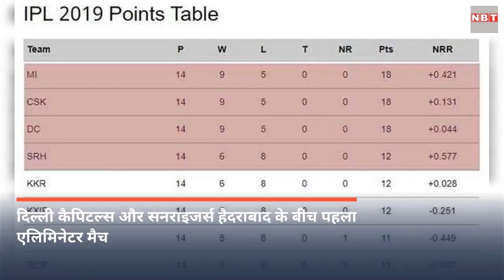IPL 2019: प्लेऑफ में कौन सी टीम का किससे मुकाबला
IPL 2019 के प्लेऑफ में कौन सी टीम का किससे मुकाबला होगा यह अब तय हो चुका है। प्लेऑफ में चेन्नै सुपर किंग्स (CSK), दिल्ली कैपिटल्स (DC) और मुंबई इंडियंस (MI) पहले ही पहुंच चुकी थीं, लेकिन चौथे स्थान पर संशय था जो अब साफ हो गया। प्लेऑफ की चौथी टीम सनराइजर्स हैदराबाद है। चेन्नै सुपर किंग्स और मुंबई इंडियंस के बीच होगा पहला क्वॉलिफायर। दिल्ली कैपिटल्स और सनराइजर्स हैदराबाद के बीच पहला एलिमिनेटर मैच। दूसरा क्वॉलिफायर मैच पहले क्वॉलिफायर की हारी हुई टीम और एलिमिनेटर की जीती हुई टीम के बीच।